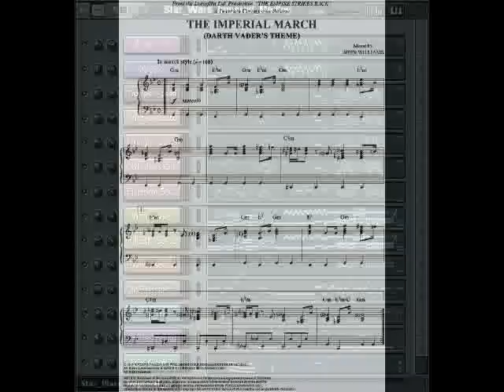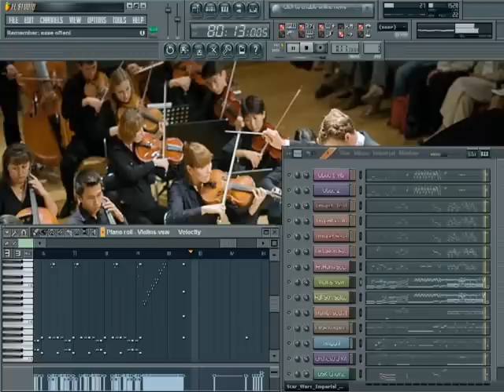Star Wars - The Imperial March(1980) on Edirol HQ Orchestral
"The Imperial March (Darth Vader's Theme)", also known to members of the public as the "Imperial Death March", is a musical theme present in the Star Wars franchise. It was composed by John Williams for the film Star Wars Episode V: The Empire Strikes Back. Together with "Yoda's Theme", "The Imperial March" was premiered on April 29, 1980, "three weeks before the opening of the film, on the occasion of John Williams' first concert as official conductor-in-residence of the Boston Pops Orchestra." One of the best known symphonic movie themes, it is a classic example of a leitmotif, a recurrent theme associated with characters or events in a drama.

This song was covered from midi file "Star-Wars-Imperial" with vsti plugins; Edirol HQ Orchestral and DSK ChoirZ. I add tracks from existing legacy such as Trumpet Section(staccato), Trumpet solo. and Full Strings(spiccato), so that to make the piece sound more powerful.